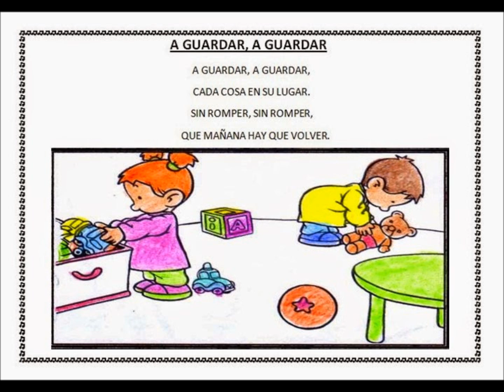JUGANDO A GUARDAR.- Edgar Carrera.- 2017.- F.